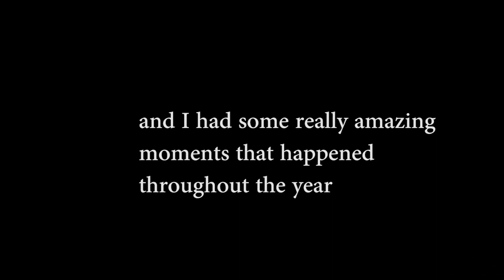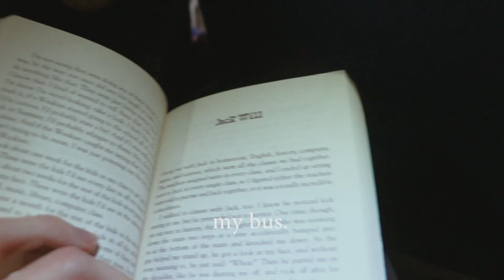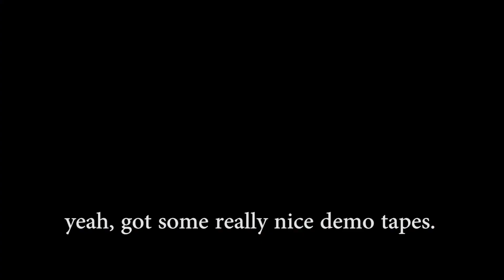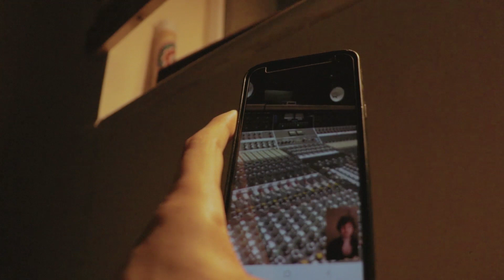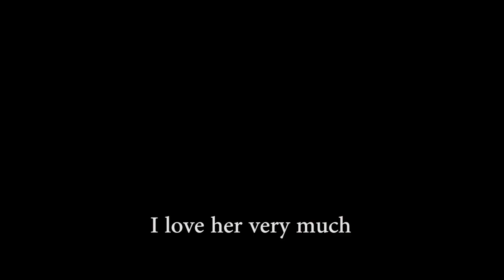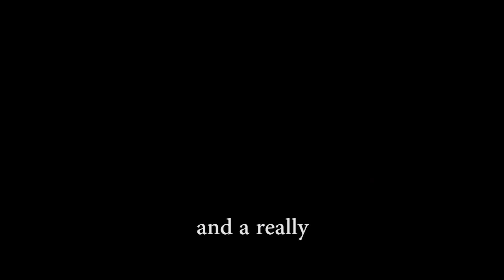My 2020 (getting signed & working with a multi-platinum artist)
This was my 2020. What a year.

Thank you for joining me along this journey it has some of my favorite moments from the year including being woken up by Dave to hear the song playing through the speakers in Blackbird Studios, Nashville and then seeing Dan Dugmore playing steel guitar. Hearing a song I wrote being played on BBC radio 1 & 2 for the first time and the first ever batch of telegrams, if you want your own telegram sign up

Crazy to think how this year has been considering the circumstances.

Edited by: Otto
Narration: Otto
Pretty much everything: Otto
Gear: Canon 80d, Sigma 18-35mm f1.8
Voice over mic: Neumann TLM 103

Through one of the weirdest years I've ever lived through to date having you here has been a pleasure and I'm so excited for what's to come.
Otto xoxo